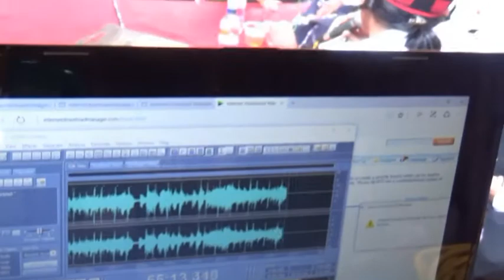dzikrul habib - zaujati (isteriku)